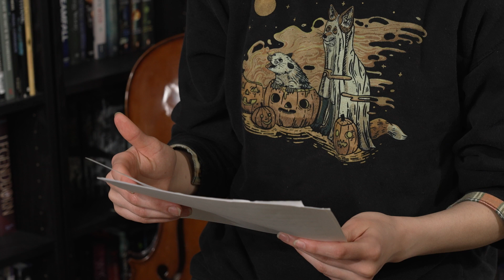The Cello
A woman who struggles with her mental health is troubled by her unkempt instrument.